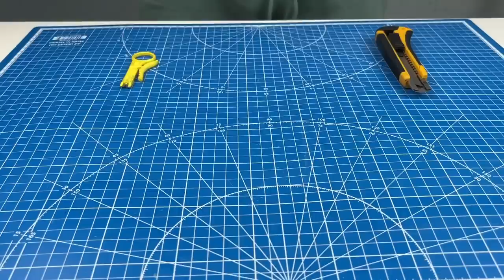Just take two cans of cola and watch all the channels of the WORLD!!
Just take two cans of cola and watch all the channels of the WORLD , Hello dear viewers! Today I present to you a unique life hack that will allow you to enjoy your favorite TV channels without the additional cost of antennas or cable TV.

To do this, you only need two tin cans and an iron hanger. You can use any can, for example, from cola. Just hang them on the hanger in any way convenient for you.

Next, take a tube that lends itself to heat and fasten it to the can and hanger structure. Ready!

Now you can enjoy watching your favorite TV channels with this unique design that works just like a TV antenna.

I am sure that you will like this method and will be useful for your home.